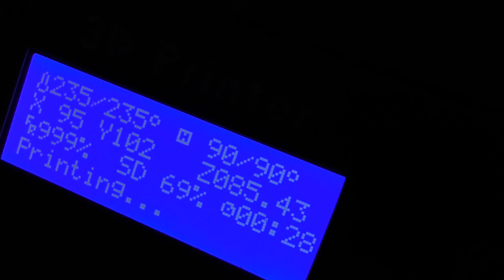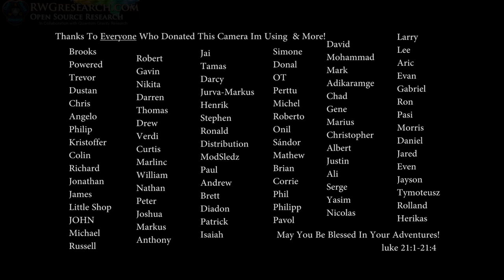Creality3D CR - 8 2 in 1 Laser Engraving 3D Printer: It Printed That? WOW : Review Part 2 GearBest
Creality3D CR - 8 2 in 1 Laser Engraving 3D Printer It Printed That? WOW : Review Part 2

By using This link below you will help my research!

Part 3 : Laser! this will be fun. trying not to burn down my house lol...

The other printer I mention in this video is here: ANT Ecarry 3D Printer: GearBest.com

~Russ Gries

My Equipment:

for recording:

Gopro Hero 4 silver ( borrowed :) ) :

Panasonic HC-VX981K:

With VW-W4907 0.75X Wide Angle lens:

Nikon ME-W1 Bluetooth:

Azden SGM-990:

Asus GL551JM-DH71: